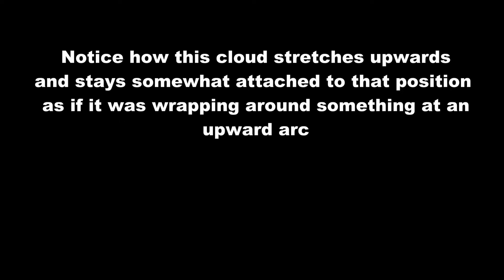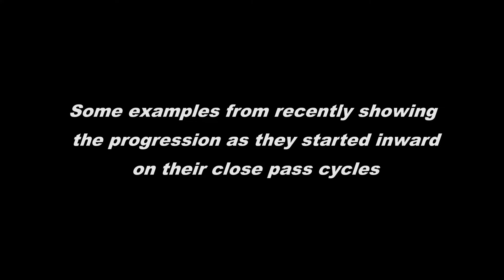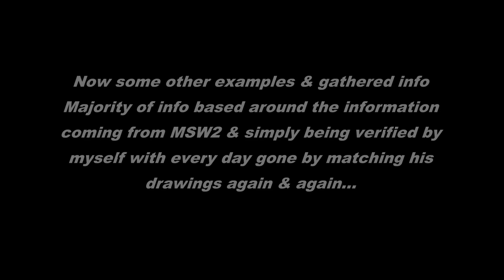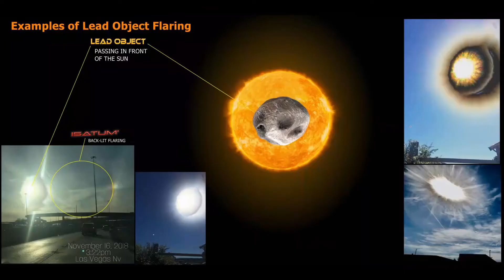Nibiru' system for Dummies update... Recent movements with some explanations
I somehow messed up my caption order after all night processing. So not likely perfect but should be beneficial to a lot of people. Majority of info coming from MSW2, I'm simply trying to lay things out in a kind of Nibiru' system for Dummies context with lots of colorful pictures and my best attempts at captioning the visuals for newcomers.